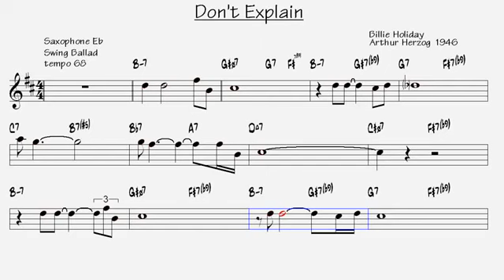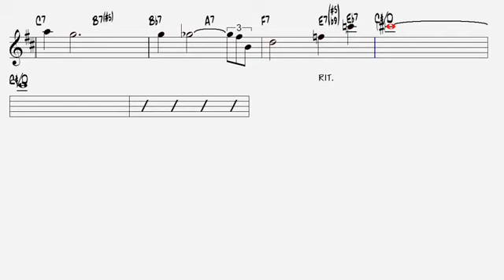Don't Explain - Billie Holiday SAX ALTO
Partitura saxofone alto